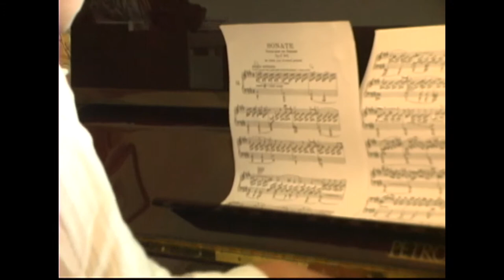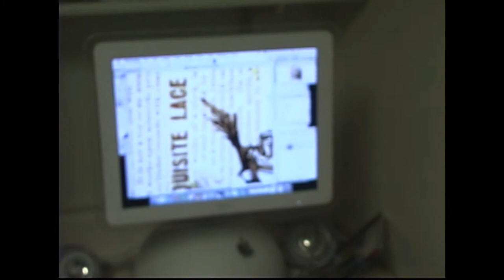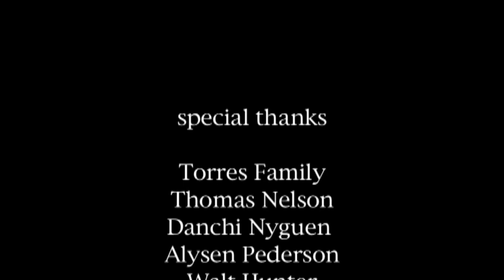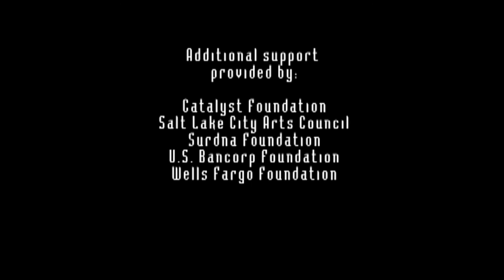Our Time Capsule - Reel Stories 2004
"Our Time Capsule" is a 2004 Reel Stories film, created as part of Spy Hop’s Reel Stories program by student Marcela Torres.

In “Our Time Capsule,” Marcela introduces her tightly-knit group of friends in the summer following their high school graduation.